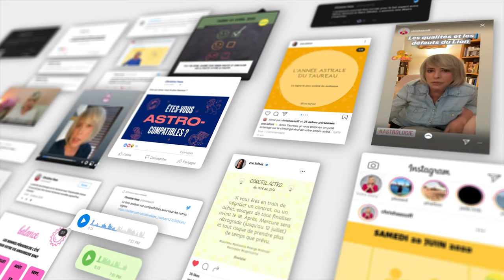Horoscope Scorpion ♏️ Décembre 2024 ⛄️ par Christine Haas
🌞 horoscope gratuit du signe du scorpion pour le mois de décembre #2024 avec des conseils en astrologie et en psychologie.

⭐️ Retrouvez votre signe:
0:00 Introduction
0:06 Ambiance
1:52 Activités
3:49 Vie affective
5:38 Vos jours top
6:07 Bye bye